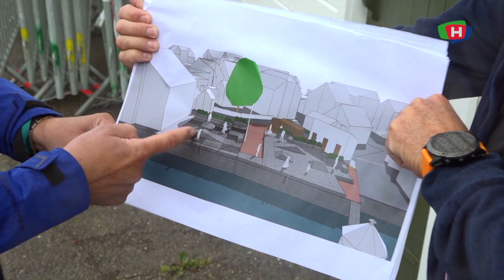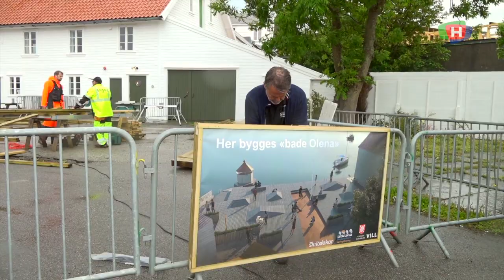Nå får Skudenes sitt eget bybad